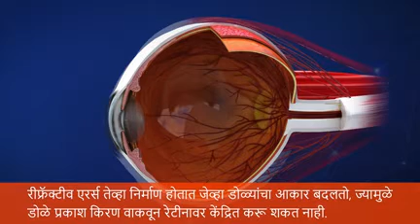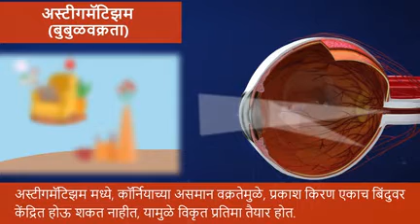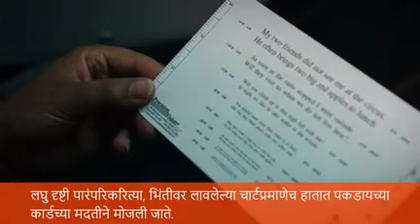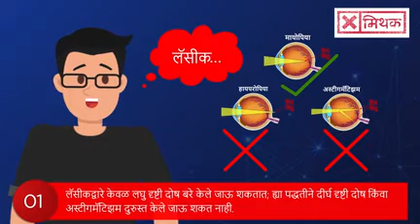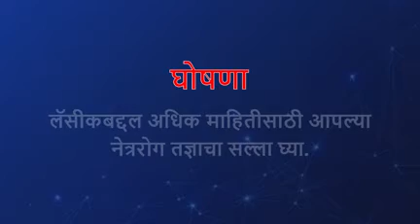Know about Refractive Error - Marathi